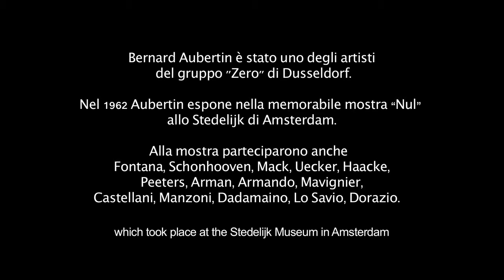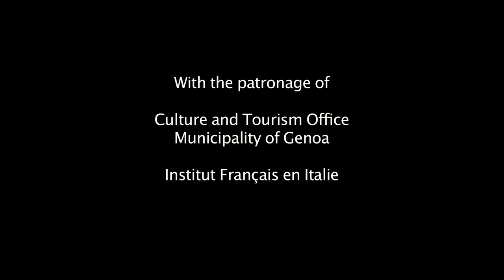Bernard Aubertin ABC Genova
Video della Mostra da ABC-Arte di Genova dedicata a Bernard Aubertine con opere degli anni Sessanta e Settanta. dal 10 marzo al 28 aprile 2017.